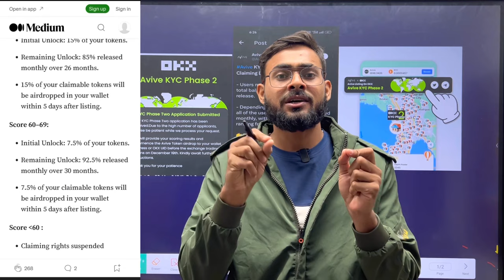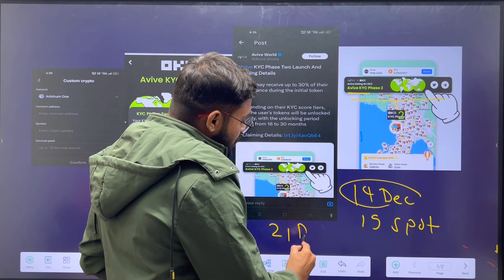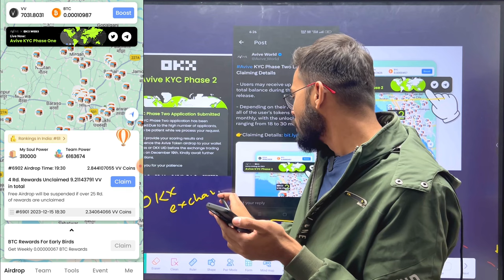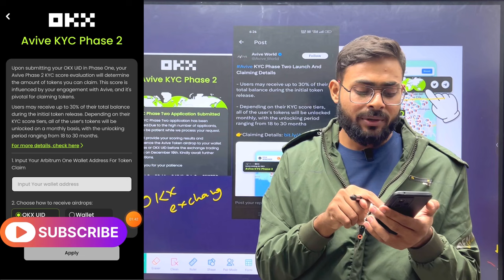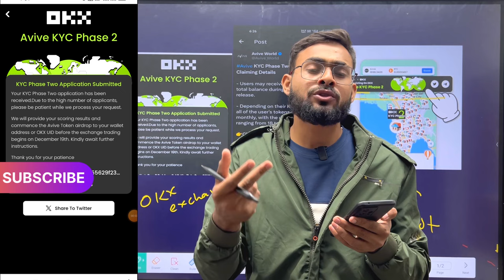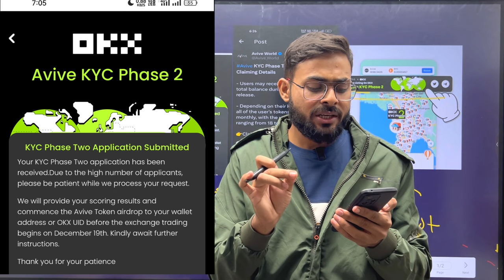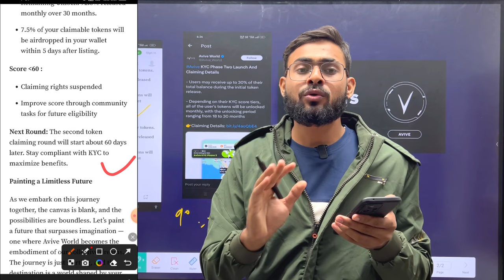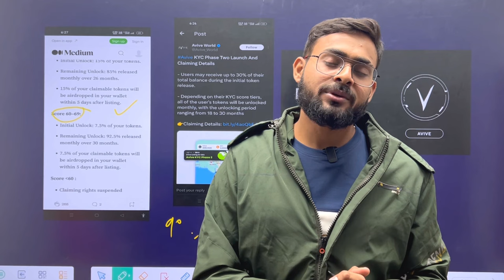Avive Mining Kyc 2 & Claim Wallet Address Add | Avive Mining Claim Kare | Avive Mining New Update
Key!
avive mining claiming
avive world
ice mining
pi network
mining app
shams tabrez
harsh crypto
cyber tech
crypto wala dost